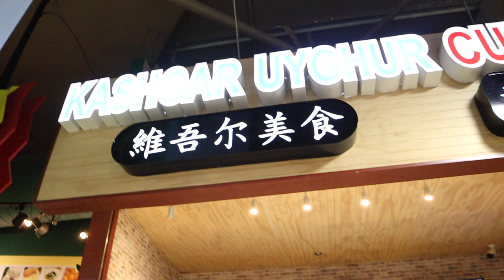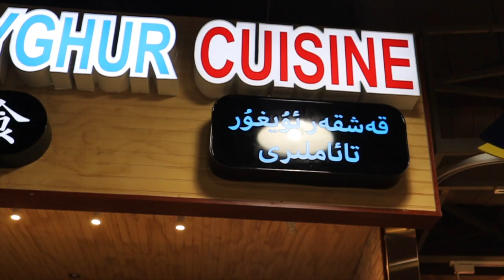Delicious Uyghur Cuisine from Xinjiang China | Halal Foodie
We tried some delicious Uyghur Cuisine from Kashgar Uyghur restaurant in Coquitlam. Uyghur Cuisine is from Xinjiang part of China. Kashgar restaurant is located 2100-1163 Pinetree Way, Coquitlam, BC.